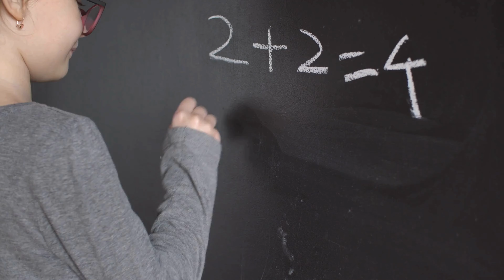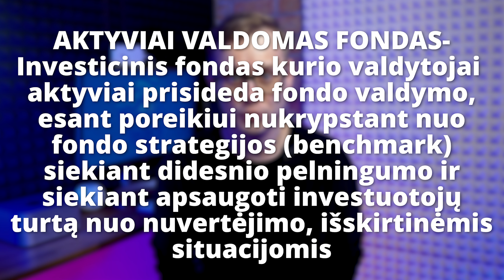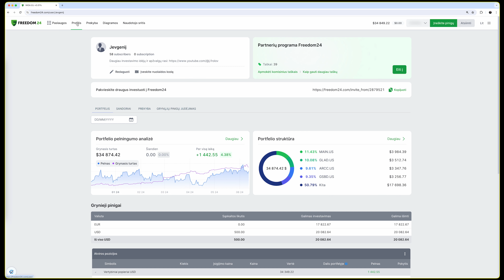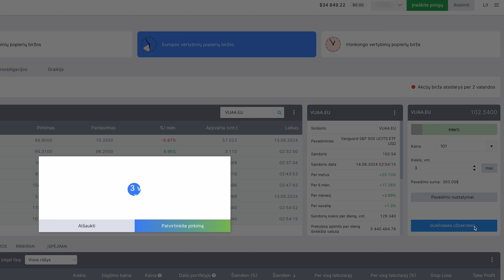🎭 Klaidos kaupiant pensijai | 🏆 Efektyviausi būdai - 30 metų ankstyva pensija | 🎬 Mano strategija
- Aš Investuoju ir Taupau pinigus gaunant nuo 3.8% iki 7.65% metinių palūkanų ČIA. Vieni mažiausių mokesčių už investicijų įsigijimą Europoje. Galimybė investuoti į JAV rinkos ETF (supildžius atitinkamą klausimyną). Didžiausios palūkanos rinkoje už terminuotus ir neterminuotus indelius.

Kaip Sėkmingai Kaupti Pensijai: Investavimo Strategijos ir Dažniausios Klaidos
Šiame vaizdo įraše sužinosite apie pagrindines klaidas, kurias žmonės dažnai daro planuodami savo pensiją, ir kokie investavimo įrankiai yra tinkami šiam tikslui. Bus pristatyta pavyzdinė savarankiško investavimo į fondus strategija, aptariama dividendinio ir ilgalaikio investavimo į aktyviai valdomus fondus strategijos bei naudojami tarpininkai, tokie kaip Freedom24. Taip pat sužinosite, kaip išvengti esminių klaidų pradedant arba tęsiant investavimą pensijai. Investavimas susijęs su rizika. Praeities prognozės ir rezultatai negarantuoja ateities rezultatų. Įrašę minimą informacija apie kompanijų pavadinimus ir investicijas yra informacinio pobūdžio ir nėra investavimo rekomendacija. Pateikiama informacija ateityje gali tapti netiksli.
00:00 Įvadas į pensijų planavimą
00:57 Asmeninio investavimo strategijos apžvalga
04:35 Žingsnis po žingsnio investavimo į ETF vadovas
05:24 Dažniausios pensijų investavimo klaidos
08:09 Baigiamosios mintys ir rekomendacijos
08:47 Išvada ir raginimas veikti

Brokeris reguliuojamas CySec (Kipras) ir teikia ataskaitas Sec (JAV) ir Bafin (Vokietija)
*Investavimas susijęs su rizika. Praeities prognozės ir rezultatai negarantuoja ateities rezultatų.
Įrašę minimą informacija apie  kompanijų pavadinimus ir investicijas yra informacinio pobūdžio ir nėra investavimo rekomendacija. Pateikiama informacija ateityje gali tapti netiksli. Pateiktame turinyje gali būti partnerių nuorodų suteikiančių specilių nuolaidų ir bonusų, kurios jums nieko nekainuoja ir iš kurių galiu uždirbti nedidelį komisinį mokestį.